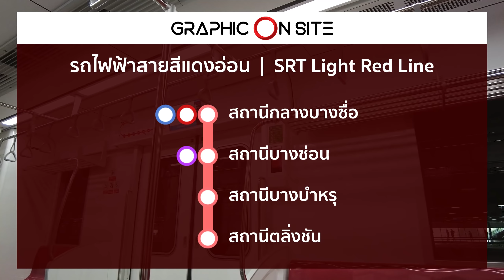มหากาพย์รถไฟฟ้าสายสีแดง ตอนที่ 1 | สำรวจแนวเส้นทางช่วงบางซื่อ-ตลิ่งชัน / RED LINE THE SERIES PART 1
BANGKOK ON SITE ตอนพิเศษ [RED LINE THE SERIES / มหากาพย์รถไฟฟ้าสายสีแดง] ตอนที่ 1 พาชมบรรยากาศตลอดแนวเส้นทางรถไฟฟ้าสายสีแดงอ่อน (SRT Light Red Line) ช่วงสถานีกลางบางซื่อถึงสถานีปลายทางตลิ่งชัน
รถไฟมาตรงเวลามั้ย? ทำไมแต่ละสถานีห่างกันมาก? รถวิ่งเร็วแค่ไหน? ทำไมต้องรอนานมากกว่าจะมาแต่ละขบวน?! และอีกหลายประเด็นน่าสนใจ งานนี้พาชมตลอดแนวไม่มีตัด!
กับภาพคมชัดเหมือนไปนั่งด้วยตัวเอง!